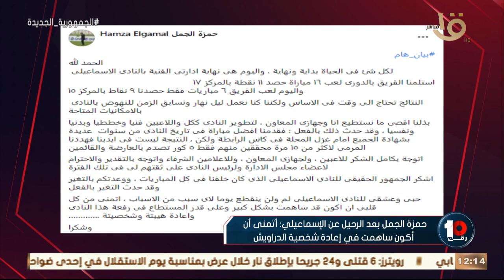رقم 10 | التحكيم المصري .. أزمات مستمرة وتطوير منتظر - موقف عبدالله السعيد مع الأهلي وحلقة 4-7-2022